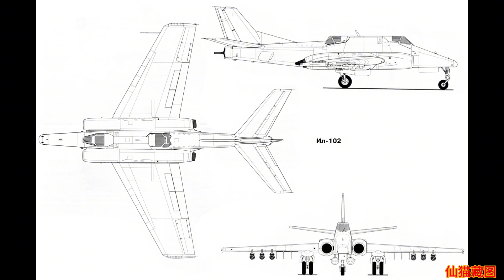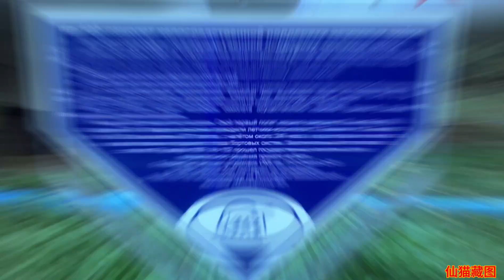ИЛ-102 Тяжелый штурмовик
Летом 1991-го налогоплательщик впервые увидел опытно-экспериментальный самолет Ил-102 ("ОЭС").

В конце 1960-х в авиационных изданиях вновь замелькало, казалось, забытое слово штурмовик. Опыт эксплуатации и боевого применения истребителей-бомбардировщиков показал, что они не в состоянии заменить над полем боя бронированные летающие танки. Видимо, первыми в СССР начали разрабатывать реактивный штурмовик в ОКБ П.О.Сухого. Вслед за ним, в негласное соревнование по созданию самолета поля боя включились сотрудники ОКБ С.В.Ильюшина.

К идее бронированного штурмовика в ОКБ Ильюшина вернулись в конце 1960-х годов, когда в соответствии с требованиями ВВС, на основе опыта Вьетнама и ближневосточных конфликтов, вновь заинтересовавшихся штурмовой авиацией, был предложен проект самолета Ил-42, являющегося глубокой модернизацией Ил-40. Штурмовик предполагалось оснастить двумя ТРД АМ-5Ф (2х3250 кгс). Его нормальная взлетная масса составляла 16 480 кг, максимальная взлетная - 17 470 кг, масса пустого самолета 12 190 кг, топлива - 4170 кг, брони - 700 кг, максимальная бомбовая нагрузка - 1400 кг. По расчетам штурмовик должен был развивать скорость 997 км/ч, иметь практический потолок 11 600 м и практическую дальность 1115 км.

В конкурсе проектов штурмовиков, проведенном в июне 1969 года, участвовали, также, ОКБ А.С. Яковлева, представившее проект Як-25ЛШ, А.И. Микояна (МиГ-21ЛШ) и П.О. Сухого (Т8). В результате конкурс "прошли" Т8 и МиГ-21ЛШ, а работы по Як-25ЛШ и Ил-42 было решено прекратить.

Однако разработка "ильюшинского" двухместного штурмовика была все же продолжена под руководством Г.В. Новожилова в инициативном порядке. По сравнению с Ил-42 новый самолет, получивший обозначение Ил-102, имел измененную форму носовой части фюзеляжа с улучшенным обзором вперед-вниз, новые, более мощные двигатели, значительно более сильное вооружение.

Самым главным отличием Ил-102 от Су-25 стала вторая кабина для стрелка. По всей видимости, это обстоятельство сыграло самую негативную роль в судьбе машины. Компоновка Ил-102 не отличалась от Ил-40, но это была совершенно новая машина, если можно так выразиться, в стиле "ретро". За тридцать лет, лежащих между ними, слишком многое изменилось в авиастроении. Появились более экономичные ТРД, новые конструкционные материалы и технологические процессы. А об оборудовании и говорить не приходится. Произошло не только снижение его веса, но и расширение решаемых задач. Обновились средства спасения экипажа. Универсальные катапультные кресла К-36Л у летчика и К-36Л-102 у воздушного стрелка надежно спасают теперь во всем диапазоне скоростей и высот, а также во время стоянки.

При беглом осмотре Ил-102 можно обнаружить, что изменилась конструкция главных опор шасси, убирающихся в обтекатели под крылом, поворотом против потока. Тем самым освободилось место для дополнительных внешних узлов подвески оружия. Новая аэродинамическая компоновка крыла позволила отказаться от гребней на его поверхности. Не вдаваясь в подробности технического описания, отметим, что лишь использование ТРД РД-33И с возросшей на 60% тягой привело к увеличению взлетного веса до 22000 кг, а боевой нагрузки до 7200 кг.

Увеличение габаритов и массы самолета потребовало отхода от традиционной "ильюшинской" схемы бронирования: конструкторы отказались от единого бронекорпуса, включающего в себя основные жизненно важные части самолета (как это было сделано на Ил-2, Ил-10 и Ил-40). Броней было решено защитить кабины экипажа, а также, частично, двигатели и систему подачи топлива. Топливные баки лишили бронирования, сконцентрировав их в центральной части фюзеляжа. Спереди и сзади их экранировали кабины экипажа и оборонительная стрелковая установка, с боков - двигатели, а снизу - пушка. Боевая живучесть самолета была повышена за счет применения губчатого заполнителя баков. Ил-102, как и прежние советские "классические" штурмовики, получил кормовую оборонительную пушечную установку. Предполагалось, что применение ИК-ловушек и активных помех, в сочетании с высокой маневренностью штурмовика, а также парой глаз воздушного стрелка, внимательно наблюдающего за задней полусферой и своевременно оповещающего летчика об угрозе, позволит снизить эффективность ракет противника. В результате вражеский истребитель будет вынужден воспользоваться пушечным вооружением и сам попадет под огонь скорострельной ГШ-23Л.

"Наступательное" пушечное вооружение, как и на Ил-40, было решено выполнить подвижным: 30-мм пушка могла устанавливаться в двух положениях - горизонтальном для стрельбы вперед, и под углом к горизонту.